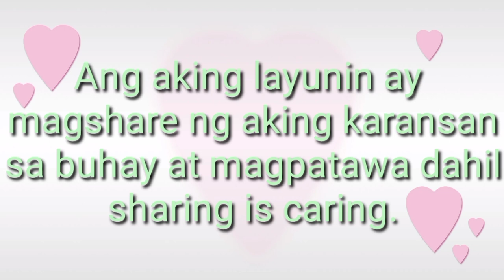UNBOXING SAMSUNG TV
Binili namin ang tv sa sm gamit ang home credit. Kung maaga kmi mkpag byad 11mos. Lang nmin sya huhulugan. Ggmitin kc ng anak ko sa virtual graduation kya bumili na kmi.